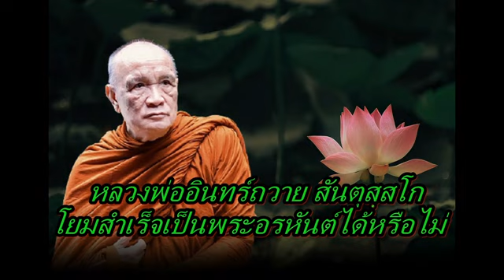หลวงพ่ออินทร์ถวาย สันตุสฺสโก โยมสำเร็จเป็นพระอรหันต์ได้หรือไม่